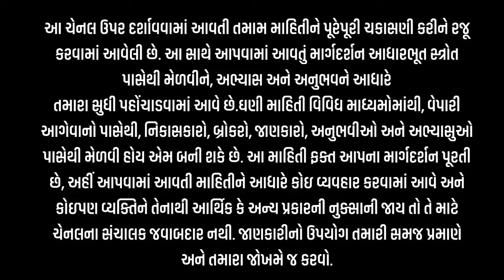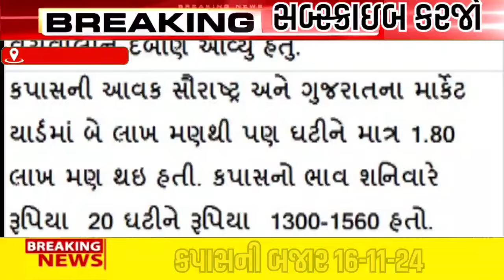🔴કપાસ ફૂટી ગયો| live cotton trading price in BOTAD APMC,kapas Na bhav, November 16, 2024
🔴કપાસના ટેટા ફોડી નાઇખા | live cotton trading price in BOTAD APMC,kapas Na bhav, November 16, 2024

આ ભાવ 20 કિલોના પ્રમાણેના ભાવ છે
this price is 20 kg price

The sale of live cotton is shown in this video, farmers can earn money by selling their goods at any place by watching this video.

પરેશ ગોસ્વામી

નવો કપાસ
નવા કપાસ ની હરાજી
નવા કપાસ નું બજાર
નવો કપાસ ના બજાર ભાવ
કપાસના ભાવ
આજના કપાસના બજાર ભાવ
આજના બજાર ભાવ
તાજા કપાસના ભાવ
લાઇવ કપાસની હરાજી
કપાસના ભાવ આજના
કપાસ ના ભાવ ગુજરાત
કપાસ ના ભાવ રાજકોટ
કપાસ ના ભાવ જસદણ
કપાસ ના તાજા સમાચાર

cotton trading

kapasnabhav live cotton trading price today in jasdan APMC